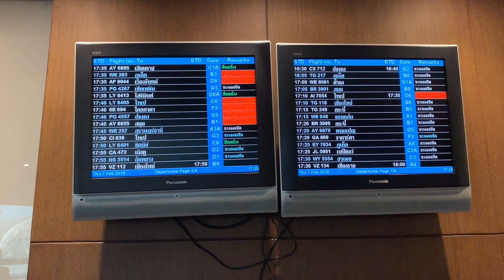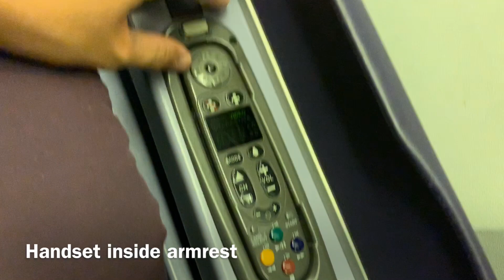Business Class Thai Airways Royal Silk TG315 Bangkok to Delhi Boeing B777-300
Review singkat perjalanan dengan Thai Airways Royal Silk Business Class dari Bangkok menuju New Delhi di India. Perjalanan kali ini saya menaiki pesawat type Boeing B777-300. Pesawat dengan registrasi HS-TKB ini sudah berusia 21 tahun, cabin sudah terlihat tua namun masih terawat dengan baik. TG315 dari Suvarnabhumi International Airport (BKK) menuju Indira Gandhi International Airport (DEL) akan ditempuh dalam waktu 3 jam 51 menit. Awak kabin yang bertugas tidak perlu diragukan lagi keramahannya, keramahan khas Asia yang tulus dan membuat perjalanan semakin nyaman. Makanan yang disajikan pun enak dan terdapat berbagai minuman yang dapat dipesan termasuk minuman beralkohol. Seperti slogannya, Thai Airways smooth as silk. Perjalanan ini benar benar lancar dan menyenangkan.

A flight review of Thai Airways from Suvarnabhumi International Airport (BKK) to Indira Gandhi International Airport (DEL) with Boeing B777-300

Flight Details  :
Flight Nuumber - TG315
Departure Date - 7 Februari 2019
Route - Suvarnabhumi International Airport (BKK) to Indira Gandhi International Airport (DEL)